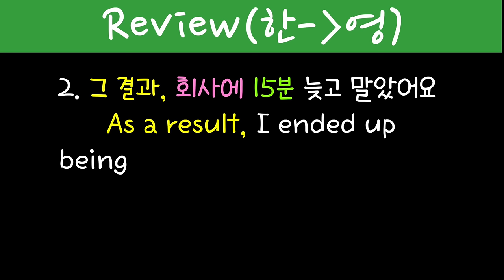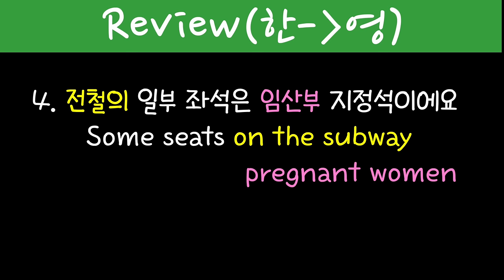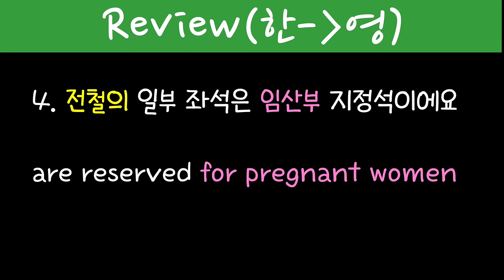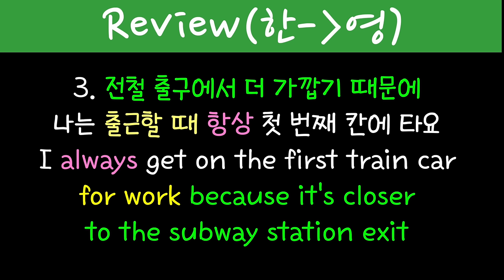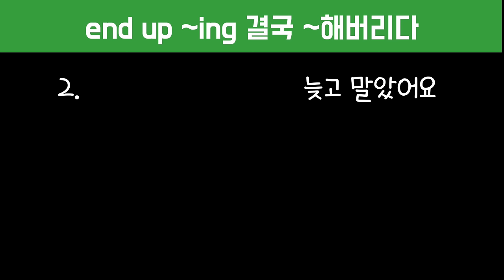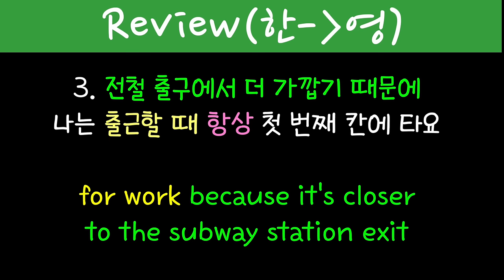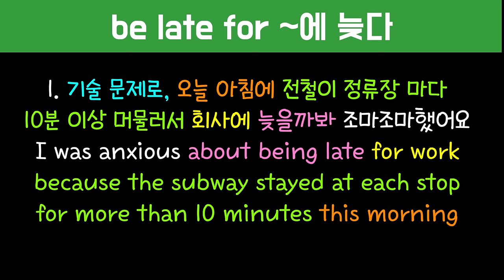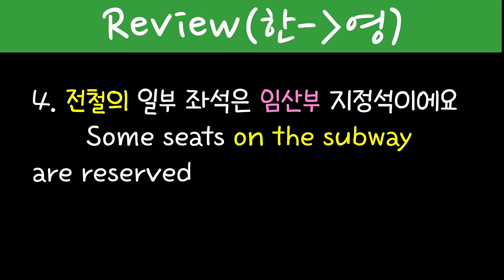[로지스쿨]#166 설명 없는 어순훈련 시리즈